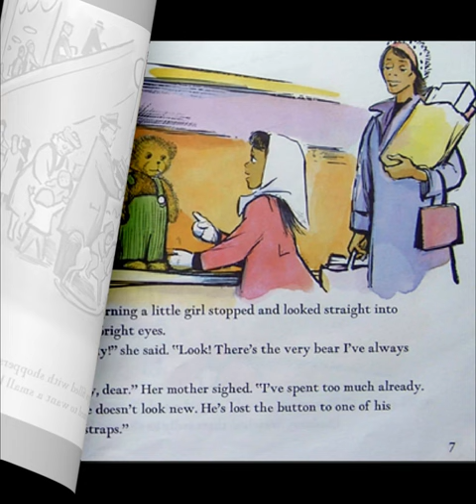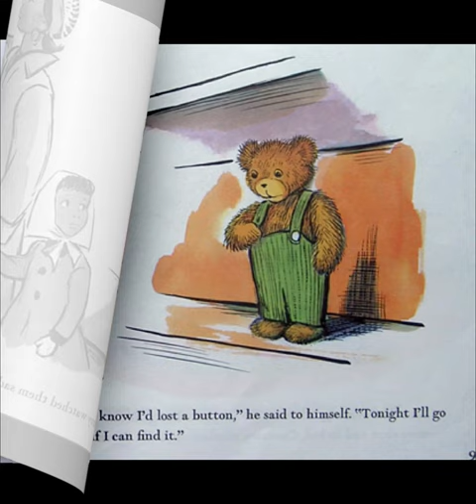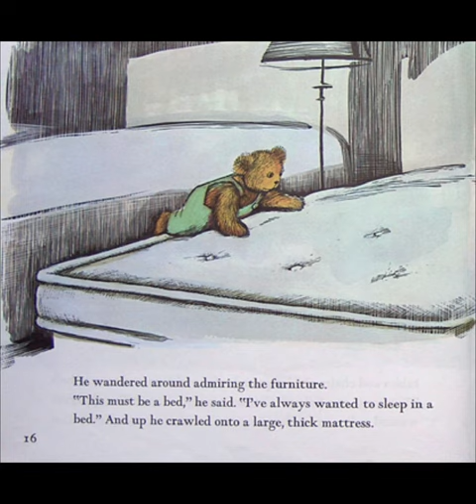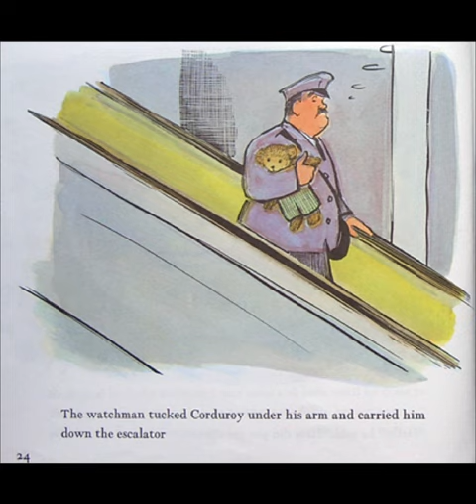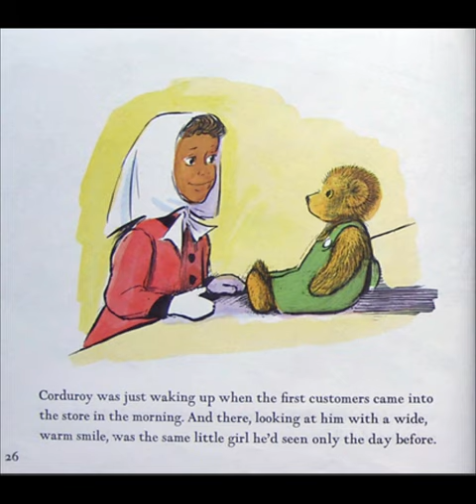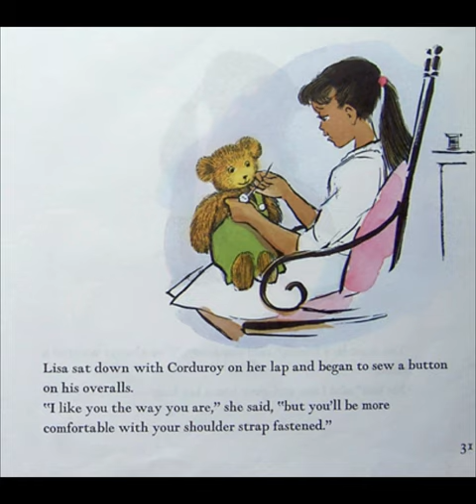🐝📚Story Time With Ms. Bee🐝📚 Corduroy by Don Freeman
This one is special because two of my children are featured. Thank you King David- voice of Corduroy and Dazyre- voice of Lisa❤️